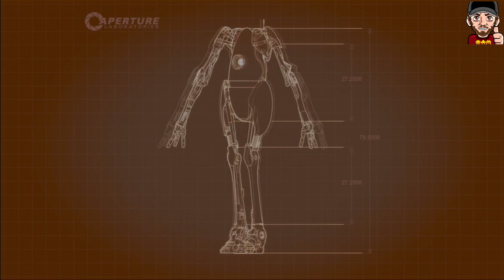#06 Kopf so lang wie der Penis | Let's Play Portal 2 Together | CommanderKrieger & TheVoessel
Portal 2 ist ein Computerspiel von Valve und der Nachfolger von Portal. Das Spiel wurde am 5. März 2010 angekündigt und am 19. April 2011 für PC und Mac via Steam sowie am 21. April 2011 durch Electronic Arts für die Spielkonsolen Xbox 360 und PlayStation 3 veröffentlicht.
Portal 2 vereint Puzzle- und Plattformelemente, die vom Spieler mit Hilfe des Aperture Science Handheld Portal Device, oder kurz Portal Gun, bewältigt werden müssen. Mit diesem Gerät können innerhalb des Spiels auf bestimmten ebenen Flächen zwei miteinander verbundene Portale erzeugt werden, durch die der Spieler und Gegenstände bewegt werden können. Zusätzlich wurden neue Spielelemente in Portal 2 hinzugefügt, darunter drei verschiedene Gele, welche die Oberflächeneigenschaften von Decken, Wänden, Böden und Gegenständen verändern sowie Traktorstrahlen, Lichtbrücken und Laser.
In der Einzelspieler-Kampagne übernimmt der Spieler erneut die Kontrolle über Chell, eine junge Frau, welche sich nach den Geschehnissen in Portal in einem langen Tiefschlaf befand. Das Genetic Lifeform and Disk Operating System (GLaDOS), eine künstliche Intelligenz und Antagonistin im Vorgänger, sowie der Rest der Aperture-Science-Forschungseinrichtungen sind dem Verfall preisgegeben. Chell wird vom unbeholfenen Wheatley aufgesucht und erweckt mit diesem unbeabsichtigter Weise GLaDOS zu neuem Leben. GLaDOS ist sichtlich verärgert über Chells Rückkehr und beginnt, Chell erneut durch eine Vielzahl neuer Tests zu schicken, während sie die Forschungseinrichtung nach und nach neu aufbaut. Mit Wheatleys Hilfe und der Portal Gun versucht Chell aus den Testräumen zu entkommen.
Mit einer im Vergleich zum Vorgänger ausgebauten Story führt Valve auch neue Charaktere in das Spiel ein. Ebenso wurden neben den sterilen Testräumen auch einige weitläufige Areale implementiert. Portal 2 besitzt darüber hinaus auch einen Koop-Modus für zwei Spieler, welche in die Rollen der Roboter Atlas und P-Body schlüpfen und durch Zusammenarbeit Level bewältigen müssen.
Portal 2 wurde vor allem für seinen Humor sowie die Dialoge und deren Sprecher gelobt. Das Spiel erreichte auf dem PC, der PS3 und der Xbox 360 einen Metacritic Score von 95 %.